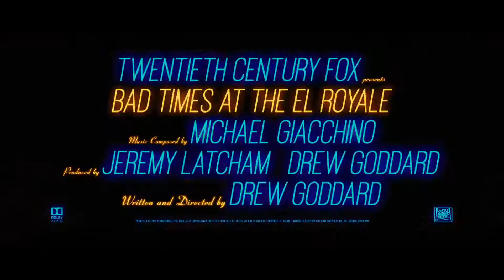Bad Times at the El Royale Official Trailer [HD] 20th Century FOX